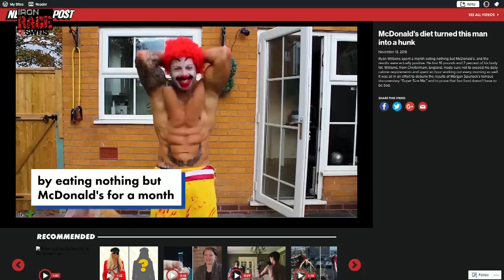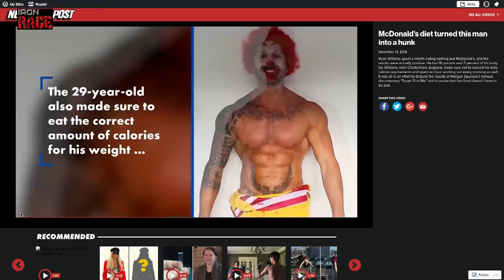LEE PRIEST'S MCDONALD'S DIET DEFENSE! Iron Rage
Dave Palumbo, Lee Priest, and John Romano are BACK for another episode of Iron Rage!

On today's episode, the trio talks about the McDonald's Diet and whether it can actually work. Recently, Ryan Williams of England gained publicity for losing 16 pounds (and 2% body fat) eating nothing more than McDonald's for a month straight.

It's Iron Rage, with Palumbo, Priest, and Romano - on RXMuscle.com.